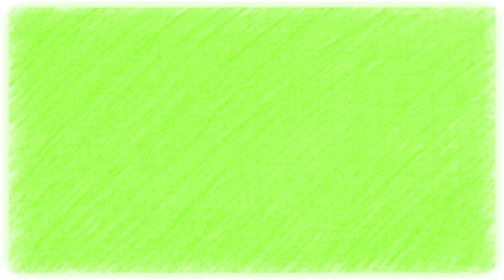🌘🌘🌘Horóscopo Chino 2021: predicciones para los 12 signos del zodiaco en el Año del Buey